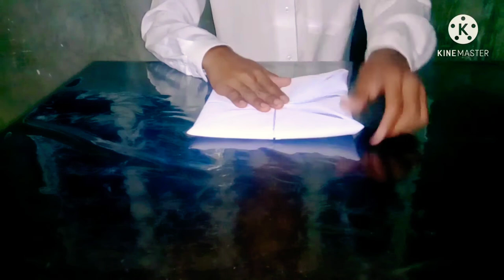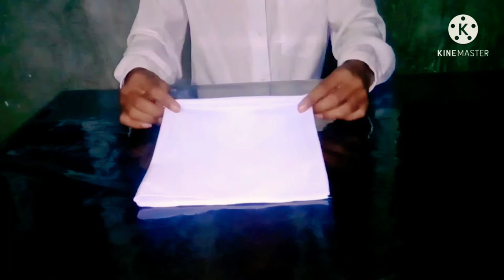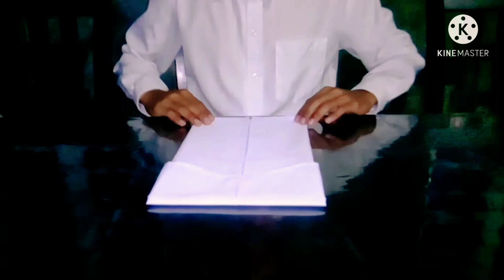VLOG #5: BASIC NAPKIN FOLDING